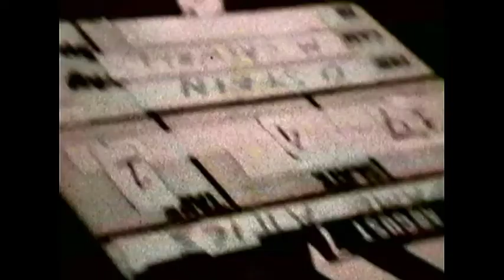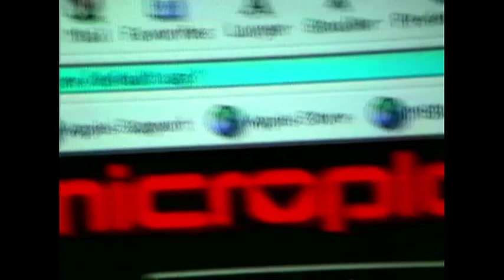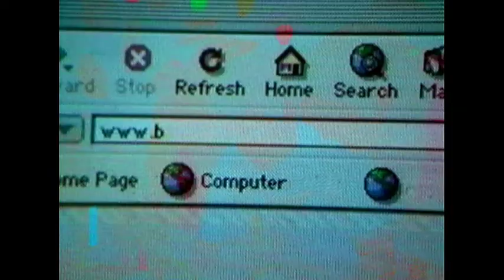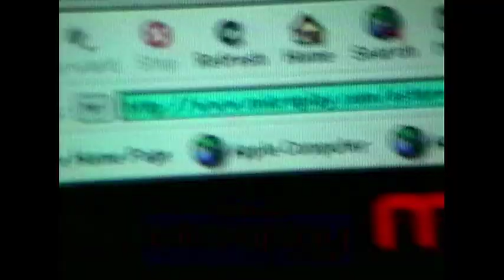Game Attics S1 E2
Game Attics was a video game review series produced in 2000 for Microplay Stores, directed by David A. Stein and written by Adam Halpern. The show goes beyond just the latest in the gaming world as hosts Todd (Matt Levitan) and Marty (Alex Khoury) are joined by an eclectic cast of characters and engulfed in interpersonal drama between their friends, family and the show’s production personnel.